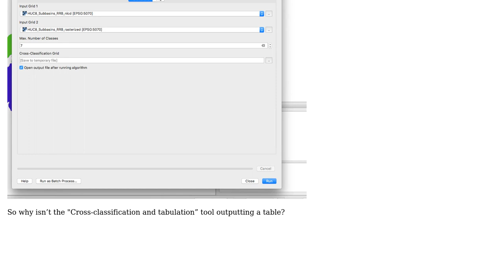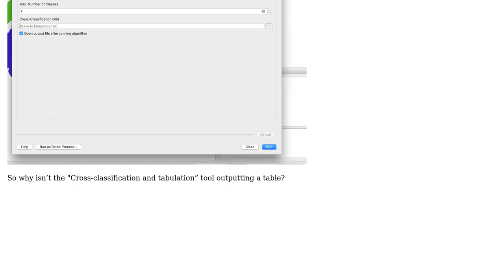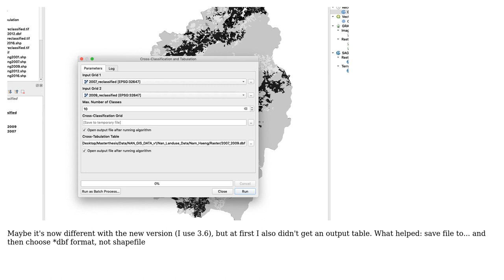GIS: "Cross-classification and tabulation" tool is not outputting a table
With thanks & praise to God, and with thanks to the many people who have made this project possible! | Content (except music & images) licensed under CC BY-SA | Music | Images & others | With thanks to user pribbens user Kadir Sahbaz user Gloria Deil and the Stack Exchange Network Trademarks are property of their respective owners. You are responsible for your own actions.